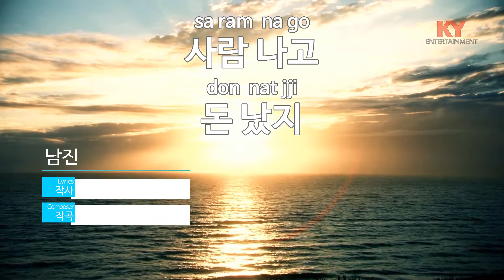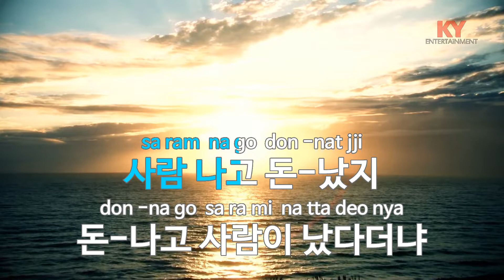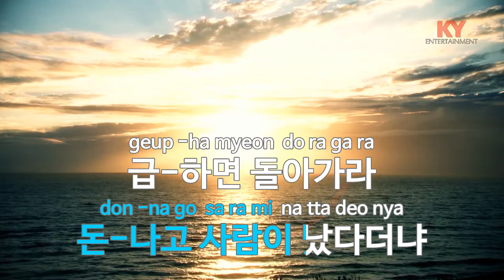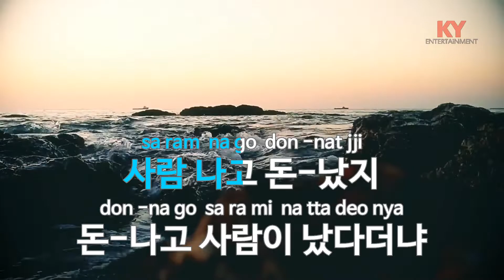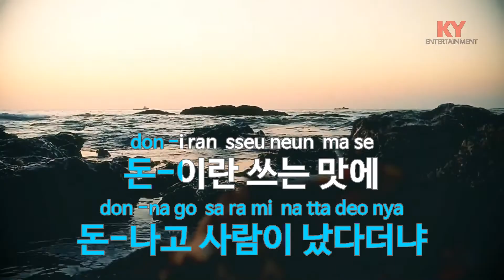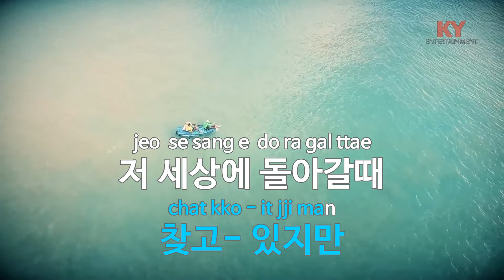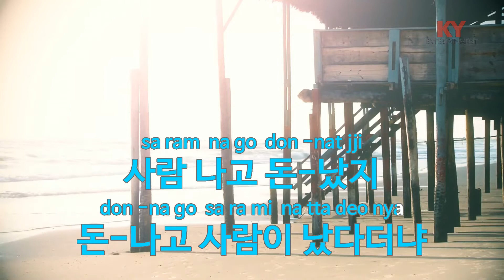[KY ENTERTAINMENT] 사람 나고 돈 났지 - 남진 (KY.2875) / KY Karaoke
★ 곡 정보 ★
번호 : 2875
제목 : 사람 나고 돈 났지
가수 : 남진
작사 :
작곡 :

Copyrightⓒkeumyoung